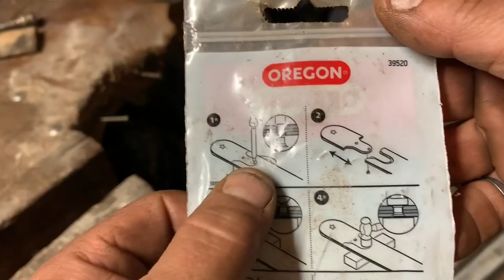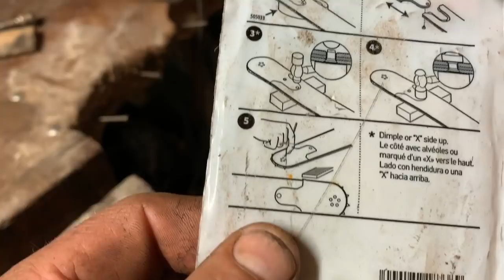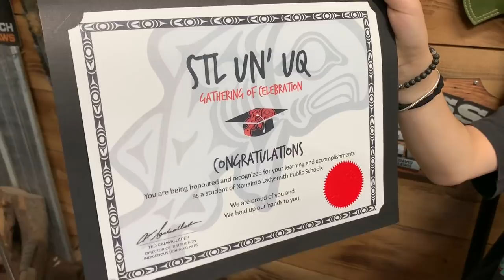how to change the tip on a chainsaw bar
It's Father's Day axes go good on Father's Day.  chainsaw bar tips wear out . its easier than you think to change it out